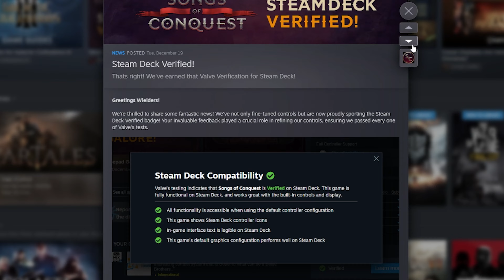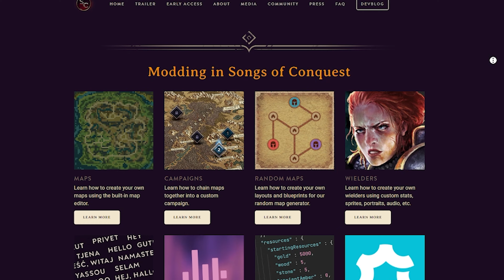Roadmap Reflections!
Join us in our 2023 Reflections! What ever have we been up to? The Spoiler is that it is a lot!

What do you think we should focus on in 2024? What's been great about 2023?